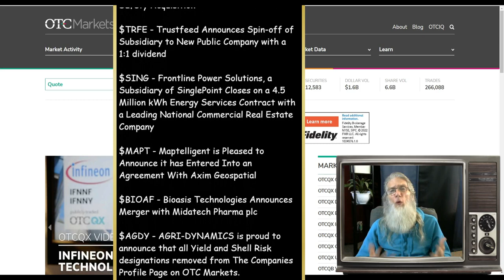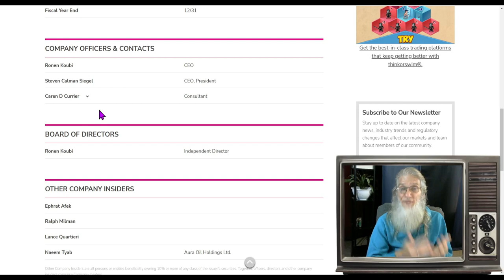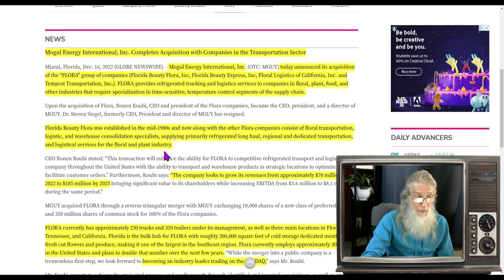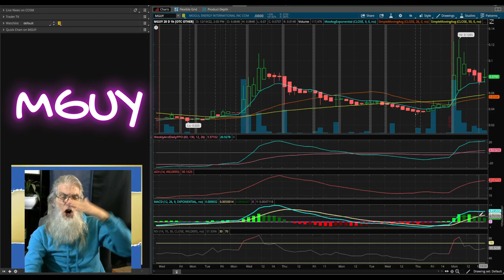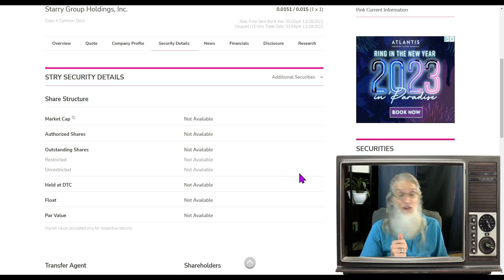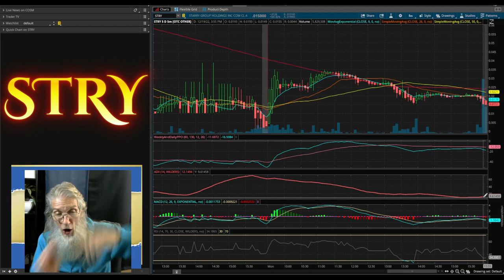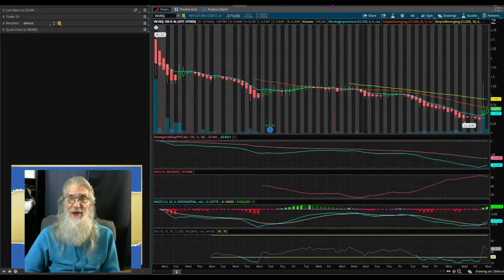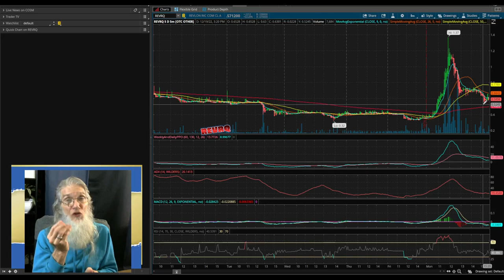Big Runners & 2 have MUCH MORE to Give 🧙‍♂️ Zidar On Top & Hot Penny Stocks $STRY~$REVRQ~$MGUY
Here we have 3 stocks that were screaming across the charts each for there own reason...and two of them have have great potential to give us more gains.